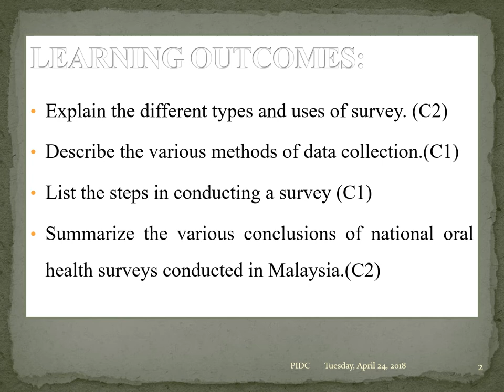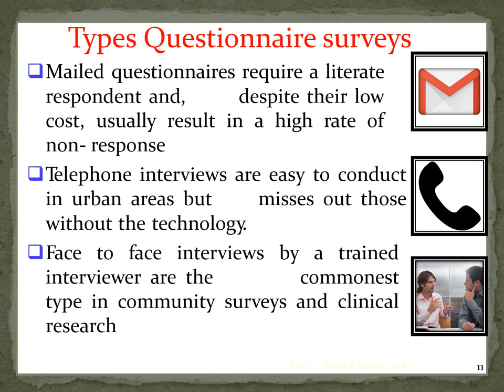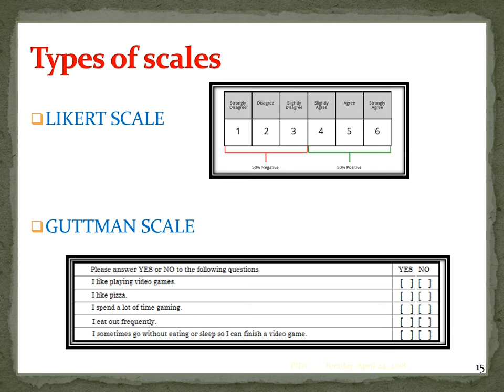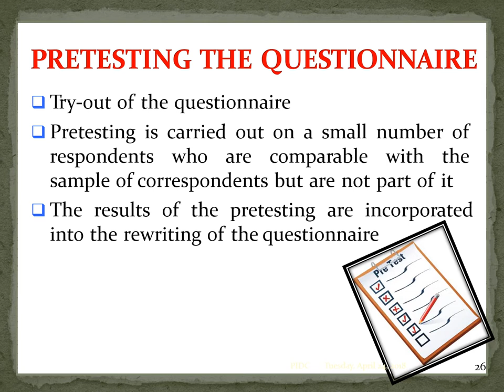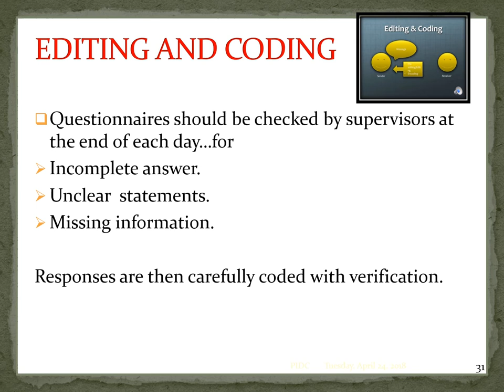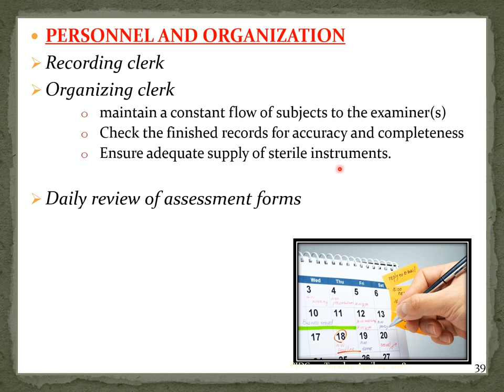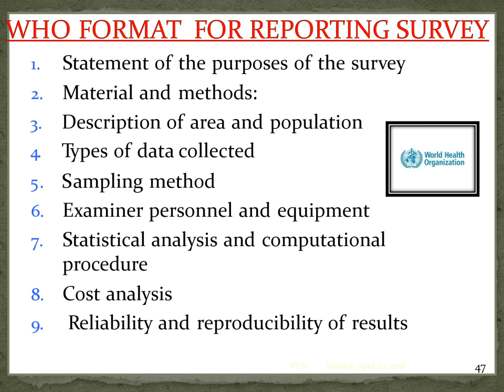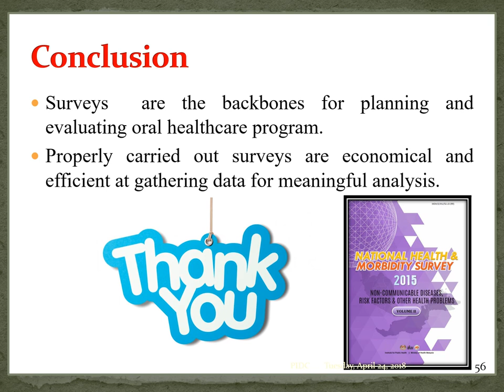SURVEY B24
TOPIC: SURVEY
DATE: 29/11/2022.
BATCH-CO-2023.
DEPARTMENT: COMMUNITY DENTISTRY.